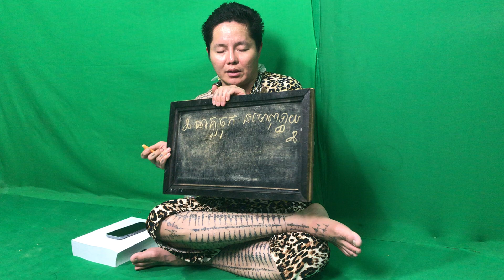មន្តគាថា​ ស្តេចគាថា មន្តគាថា​ភាវនាមុនពេលហូបបាយ ដើរជិតដើរឆ្ងាយ។ 20